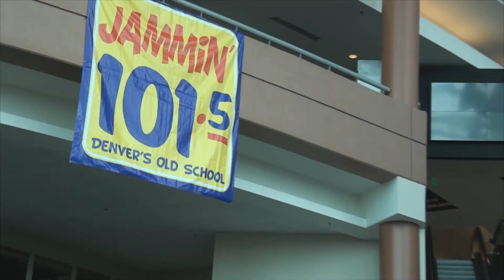The Ultimate Old school Jam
A short video of the highlights from "The Ultimate Old School Jam" August 17, 2013. A special thanks to Susan Duncan Homes and Maaliki Motors for making this event possible.